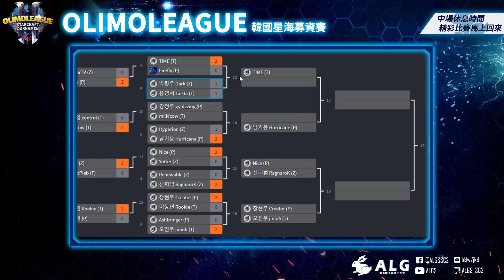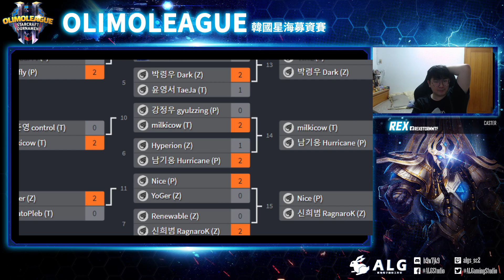RagnaroK vs. Nice - ZvP - OlimoLeague個人週賽#199 - Ro.8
🎁歡迎成為這個頻道的付費會員，讓臺灣星海多一份源自於你的溫暖助力：